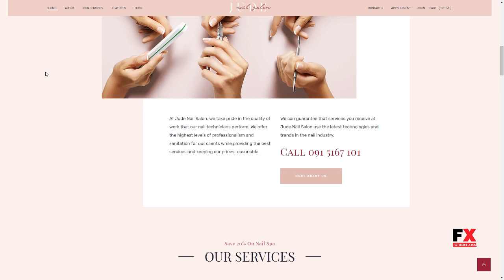Jude Nail Bar and Beauty Salon WordPress Theme Benton Shane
Columns 4+

 Layout Responsive

 Tags beauty, brow bar, business, hair, health, makeup, manicure, massage, nail art, nail bar, nail design, pedicure, spa, wellness, woocommerce